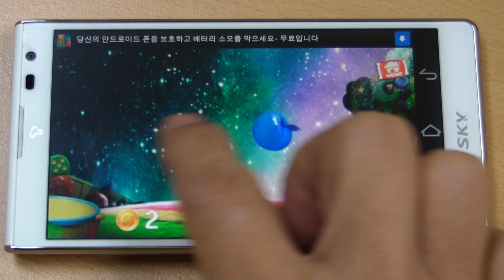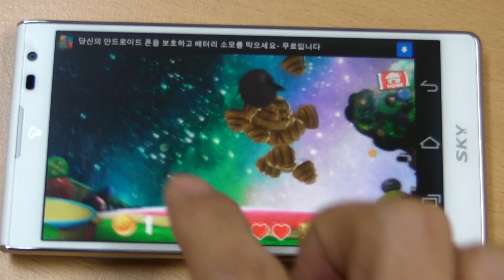SliceABC(슬라이스ABC)(arcreative 아크리티브)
English words and slice game met.
Fun.
영어단어와 슬라이스 게임이 만났습니다.